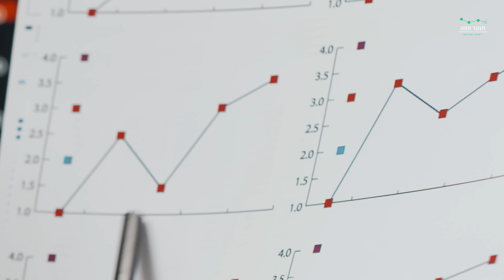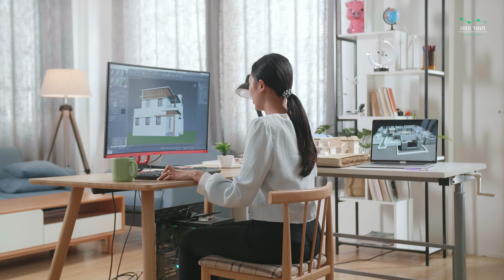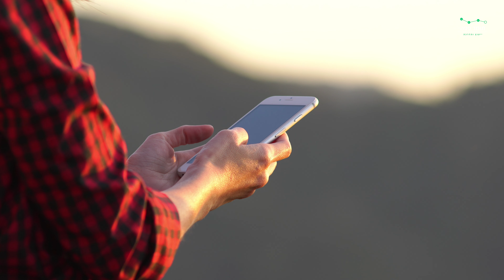אימון יתר- הפתרון הפשוט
0:27 מה זה אימון יתר?
1:11 איך מאבחנים אימון יתר?
2:52 איך פותרים מצב של אימון יתר?

זה הפתרון הפשוט לתופעה הנקראת אימון יתר

אבל קודם- מה זה אימון יתר? מה הניסיון האישי אומר?

כל התשובות בסרטון!